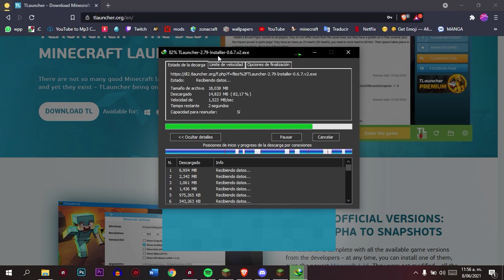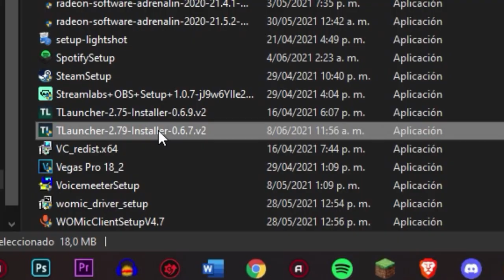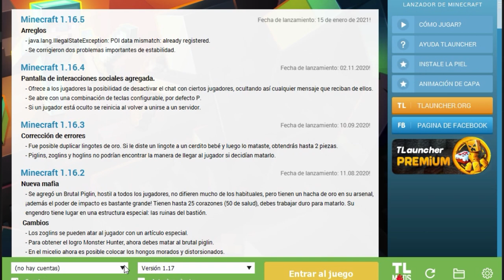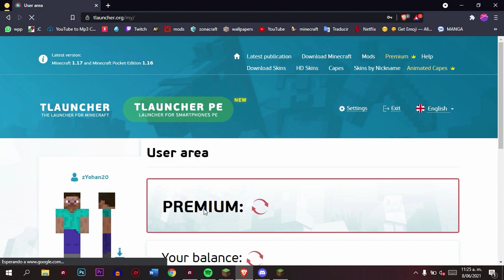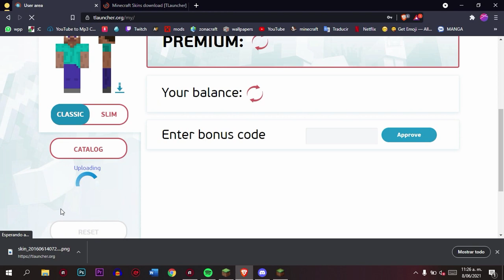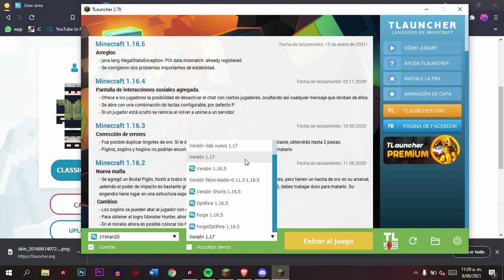✨ Como DESCARGAR MINECRAFT 1.17 Caves And Cliffs para PC | NO PREMIUM Y PREMIUM 🔥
✅UNETE AL LOS MIEMBROS DEL CANAL Y OBTEN VENTAJAS

✅SI ME QUIERES APOYAR MONETARIAMENTE PUEDES DONARME AQUI